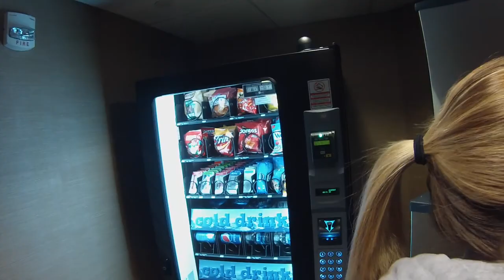AC trip?!?! We did what?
Atlantic City trip for a GREAT time!
Check out our stay at the Hard Rock Hotel and Casino

Songs
Take you there by Sean Kingston
Live like you were dying by Tim McGraw
Something like that by Tim McGraw